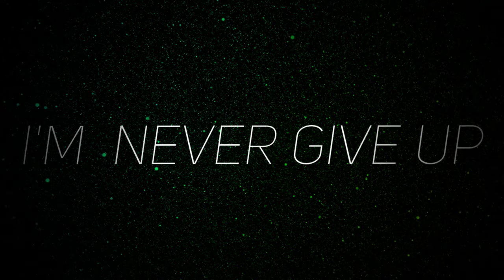[ENG] Skyper feat. Shandla - Never Give Up (Lyrics)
Yep i was bored